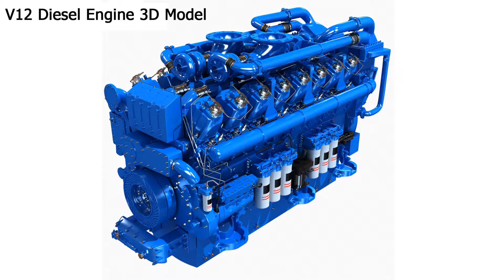V12 Diesel Engine 3D Model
3d model of V12 diesel engine. more details on 3d model page;